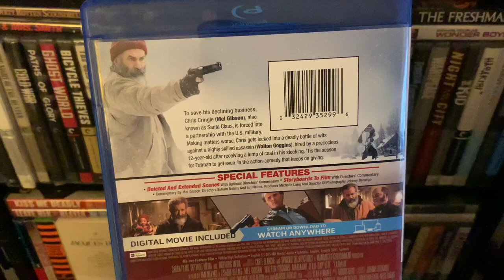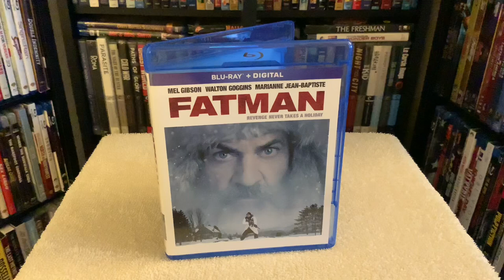Fatman BLU RAY REVIEW + Unboxing | Mel Gibson | Santa Claus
Reviewing and unboxing Fatman on Blu-ray.

Fatman is not available on 4K Ultra HD (UHD). This edition only includes Digital HD. The DVD is sold separately.

Ian Nelms' thriller
Fatman (2020), starring Mel Gibson, Walton Goggins, Marianne Jean-Baptiste, Shaun Benson, and Chance Hurstfield.

To save his declining business, Chris Cringle (Mel Gibson), also known as Santa Claus, is forced into a partnership with the U.S. military. Making matters worse, Chris gets locked into a deadly battle of wits against a highly skilled assassin (Walton Goggins), hired by a precocious 12-year-old after receiving a lump of coal in his stocking. 'Tis the season for Fatman to get even, in the action-comedy that keeps on giving.

Special Features:

Commentary Track

Story to scene with commentary